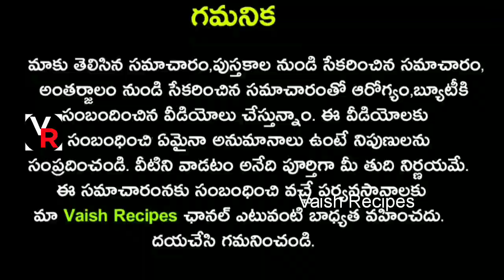3 రోజులు పరగడుపున 4 ఆకులను నమిలి మింగితే జీవితంలో డాక్టర్ అవసరం ఉండదు...ఇది నిజం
3 రోజులు పరగడుపున 4 ఆకులను నమిలి మింగితే జీవితంలో డాక్టర్ అవసరం ఉండదు...ఇది నిజం